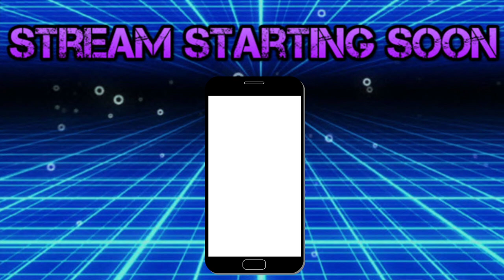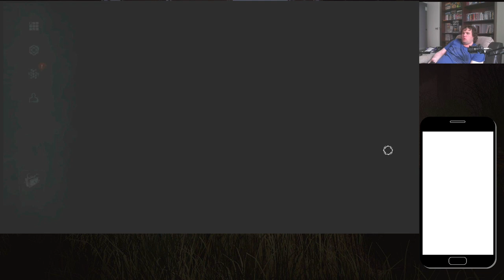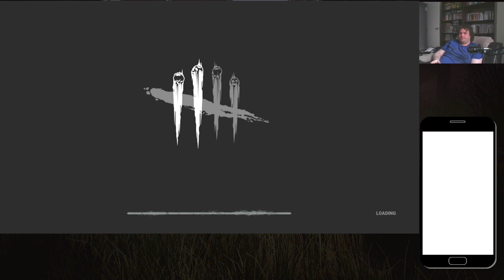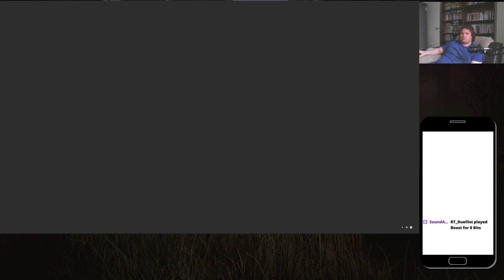pushing through the reds